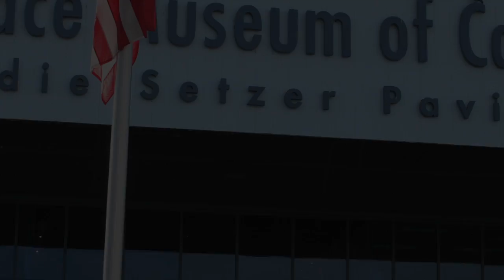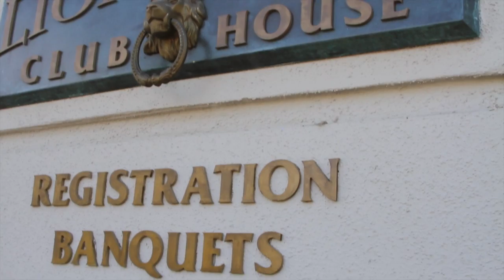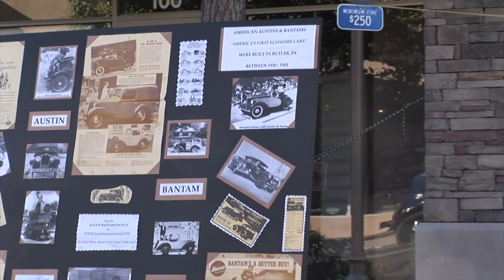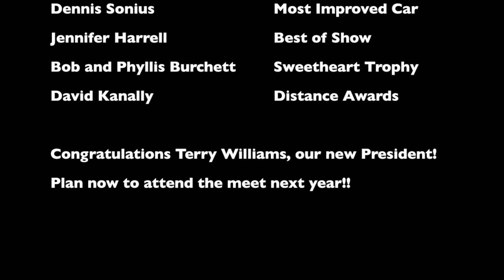Austin Bantam Society Trophy Meet 2012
Join members of the Austin Bantam Society at their annual Trophy Meet, held this year in Roseville, CA, Oct. 4-7, 2012.  A Friday fun run, Saturday car show and awards banquet are all included.